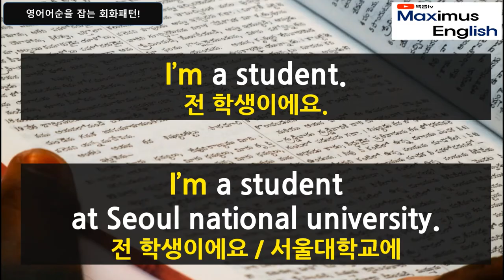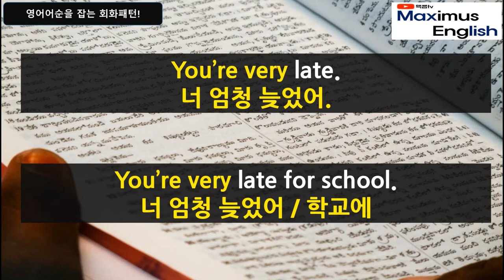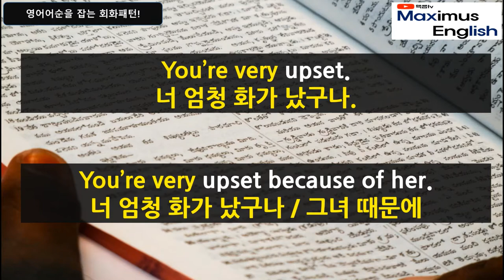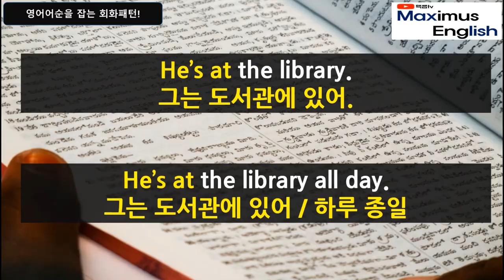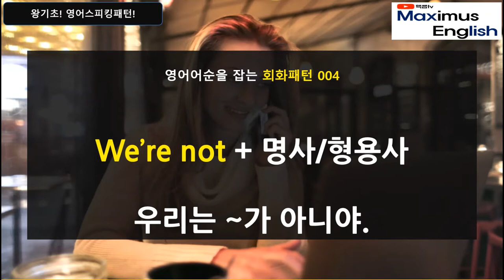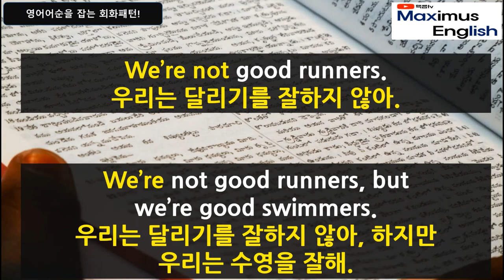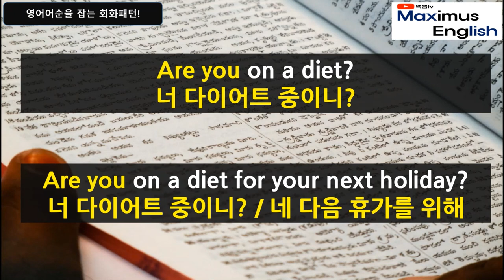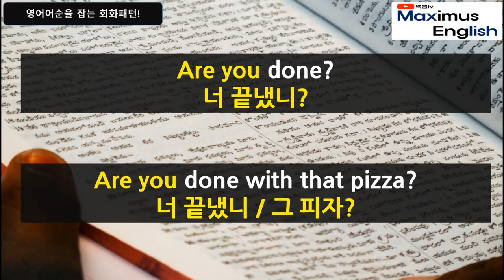기초영어회화 공부 시작! 반드시 들어야 할 인생필수 영어스피킹패턴! be동사 활용 패턴 5개!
토익만점! 토익스피킹라이팅만점! 텝스 전국 상위 0.18% 인증시험 강자가 알려주는 영어! 반드시 들어야 할 인생필수 영어스피킹패턴! 동사 뒤 be동사 활용 패턴 5개!